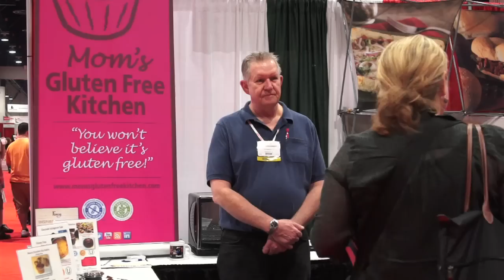Rewards for Attending the Pizza Expo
See real testimonials from real people in the restaurant industry at the 2014 Pizza Expo in Las Vegas, NV